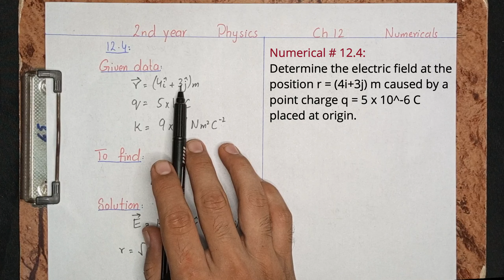Numerical 12.4| Ch 12| Physics| Numerical Series| Conceptual Solution| Easy | By Sir Ali Hamza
In this video we will learn how to solve the numerical 12.4 of chapter 12 from 2nd year class physics in a very easy and conceptual way.
If you like this video then give it a thumbs up also share it with your friend and class fellow to help him.

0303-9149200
              OR